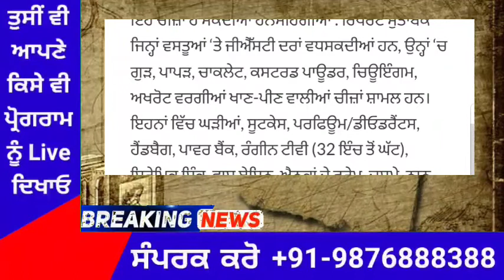ਲੋਕਾਂ ਨੂੰ ਵੱਡਾ ਝੱਟਕਾ ਦੇਣ ਜਾ ਰਹੀ ਹੈ ਮੋਦੀ ਸਰਕਾਰ-ਹੁਣ ਇਹਨਾਂ ਚੀਜ਼ਾਂ ਤੇ ਵੀ ਲੱਗੇਗਾ GST